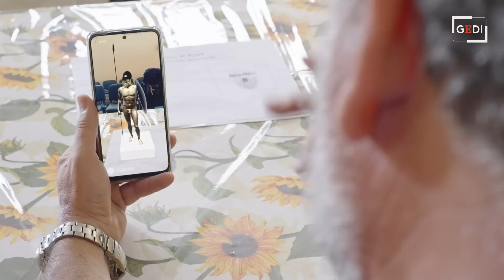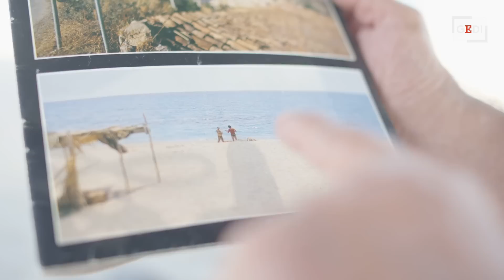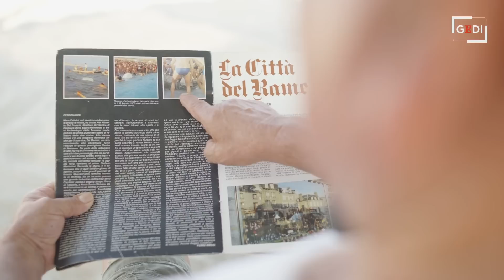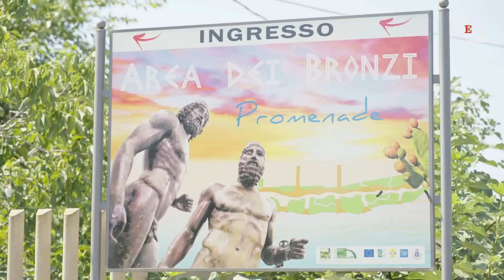Cinquant'anni di Bronzi di Riace: viaggio nel mondo dei guerrieri venuti dall'antica Grecia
Da un lato un giovane, aitante e aggressivo, dall'altro un vecchio con un occhio solo: due guerrieri, alti quasi due metri e ribattezzati con poca fantasia "Bronzo A" e "Bronzo B".

Sono passati cinquant'anni dal giorno in cui i Bronzi di Riace vennero scoperti casualmente sul fondo del mar Ionio, a pochi metri dalla spiaggia di Riace Marina, il 16 agosto del 1972. Da allora, nella loro nuova vita "pubblica", le due statue hanno conquistato l'attenzione degli studiosi e dei comuni cittadini, fino a diventare uno dei simboli artistici d'Italia. Le teorie sulle loro origini, i misteri e le polemiche attorno al loro ritrovamento, le curiosità sulla storia che raccontano e le ipotesi sul loro tragico naufragio mantengono accesa ancora oggi una passione che tocca non solo gli archeologi, ma tutti i visitatori che quotidianamente si mettono in coda per vederli al Museo Archeologico Nazionale di Reggio Calabria. Viaggio nel mondo dei due guerrieri venuti dall'antica Grecia.

di Antonio Nasso